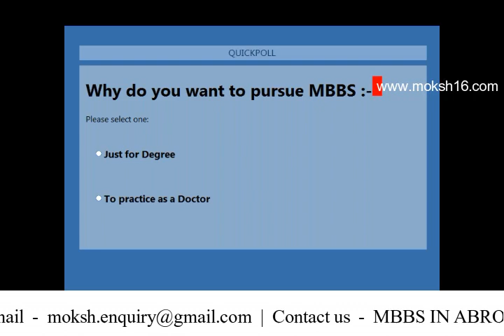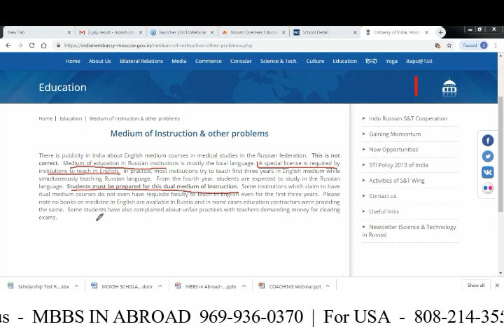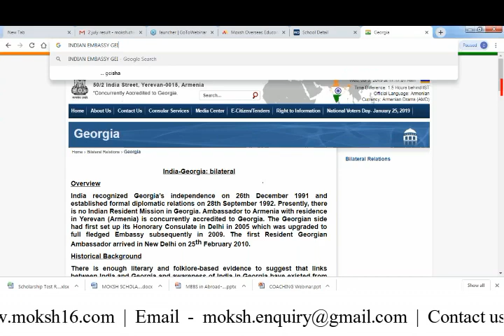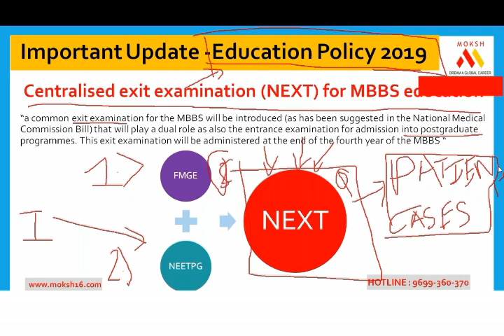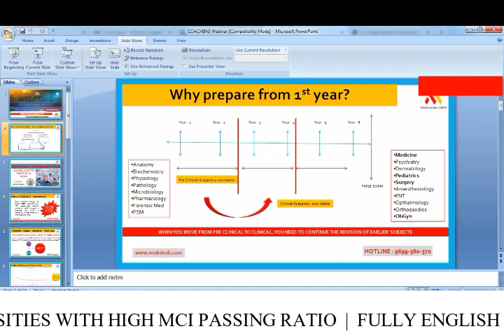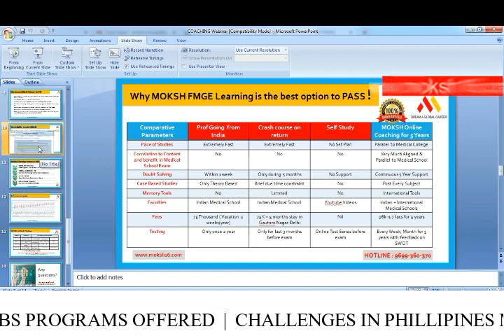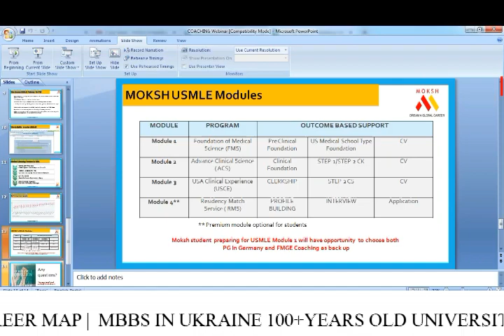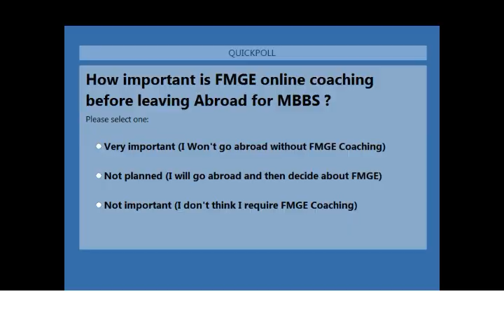MBBS Abroad - All About NEXT exam